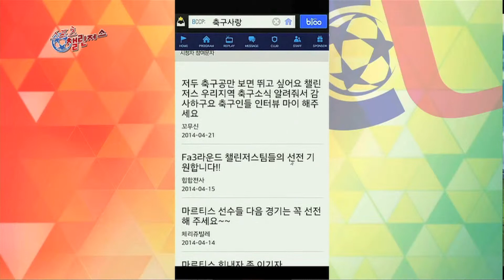화성시민축구단 서포터즈 편파방송